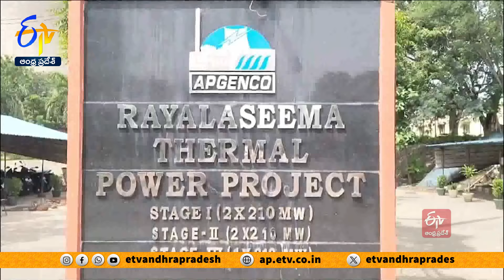తాడిపత్రి ఫ్లైయాష్‌ వివాదం సీఎం పరిష్కరిస్తారన్న ఆదినారాయణ | Fly Ash Row Will be Solved by CM Soon !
తాడిపత్రి -జమ్మలమడుగు ఫ్లైయాష్ పంచాయతీ సచివాలయంలో సీఎం వద్దకు చేరింది. సీఎం ఆదేశాల మేరకు బీజేపీ ఎమ్మెల్యే ఆదినారాయణరెడ్డి, భూపేష్ రెడ్డి సచివాలయానికి వచ్చారు. జ్వరం కారణంగా హాజరు కాలేనని జేసీ ప్రభాకర్ రెడ్డి సమాచారం ఇచ్చారు. అంశాలపై సీఎం ఆదేశాల మేరకు వచ్చి వివరణ ఇచ్చామని ఆదినారాయణరెడ్డి తెలిపారు. స్థానికులకు ఉపాధి కల్పించేందుకు RTPP నుంచి బూడిదను  తీసుకెళ్తున్నామని చెప్పారు. స్ధానికుల తరవాతే ఇతరులకు ఇవ్వాలని సీఎం కు చెప్పినట్లు ఆదినారాయణరెడ్డి వెల్లడించారు. పోలీసు, రెవెన్యూ, ఇంటిలిజెన్స్ అందరి నుంచి వివరాలు తెలుసుకుని వివాదాన్ని ముఖ్యమంత్రి పరిష్కరిస్తారని చెప్పారు